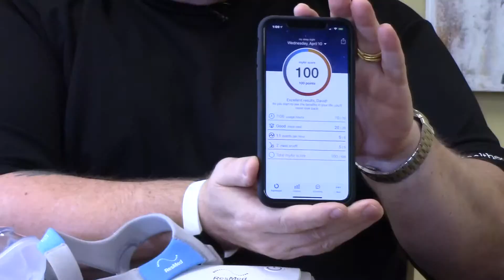h360 HealthTalk: Dave Duplay | Sleep Apnea (Part 3)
Dave and Doug conclude their conversation about Dave's journey with Sleep Apnea. Dave explains how treatment has improved his life, and why it's important anyone who thinks they may have Sleep Apnea should pursue a diagnosis and treatment plan.

Or check us out on iTunes